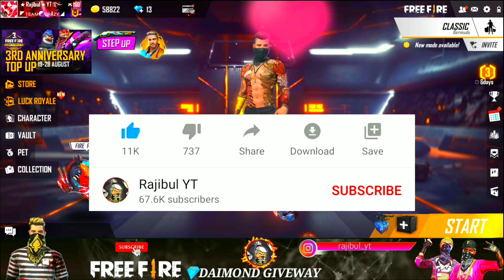M1887 New Skin next Weapon Royale